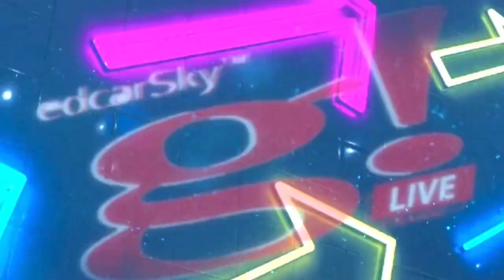Kid's Day Out with AteHannahBdayCelebration